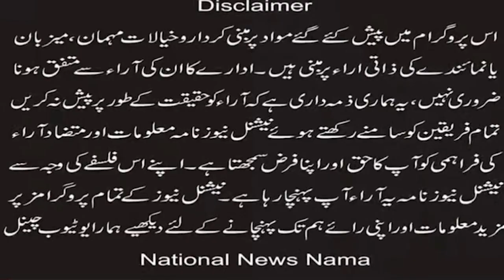For hurting religious sentiments 295 A FIR registered against 2 people in India (National News Nama)